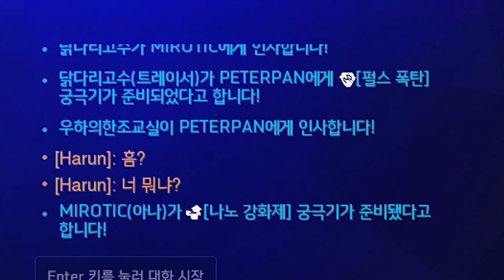"너 뭔데 랭커도 울고 갈 콤보를 두번이나...."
[조준선]
길이 12
간격6

감도 800 8.5

녹화프로그램: 지포스익스피리언스

※매드무비의뢰
(제가 페이 받고 매드무비 만들어 드리는 겁니다)
- 가격: 분당 7000원
- 퀄리티: 평소에 올리는 매드무비
- 영웅: 무관
-기간: 일단 기간제한 없이 열어놓을게요 (불시 마감)

고퀄리티는 제 지인한테 상담해주세요 (아래링크참조,제이름 대시면 0.5 discount)